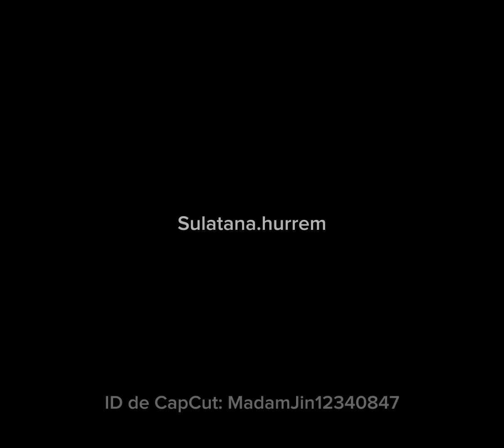Hermanos en otra vida